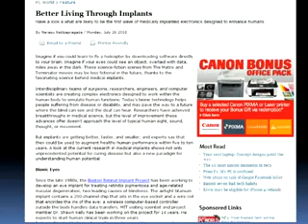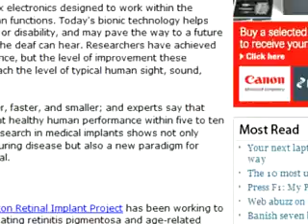The Singularity Part 1/7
Are we fast approaching the point of no return in society called "The Singularity?"  Michael Hoggard explores this topic discussing medical implants, artificial intelligence, digital Gaia, smart grid technology, triple strand DNA and human beings attaining godhood.